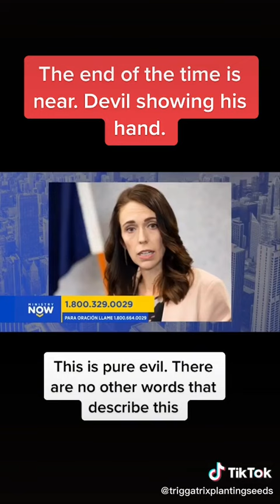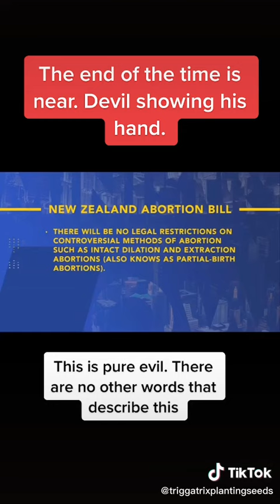Shock & Awe Abortion Bill. New Zealand. Really?